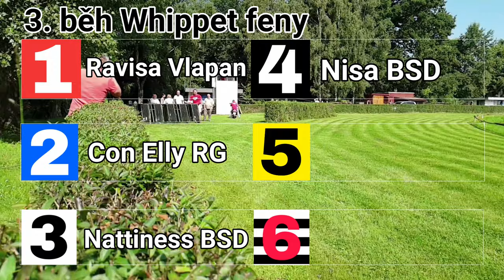dostihy chrtů 2020-07-25 - Kolín - Memoriál Dany Bejčkové - zpomalená videa od startovacích boxů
Z tohoto dostihu chrtů vám nabídneme úchvatné fotografie ze startovních boxů, z doběžiště v cíli, zpomalené záběry téměř všech běhů našich chrtích miláčků po startu z malých boxů, a nebo u větších plemen při běhu kolem nich.

Celkem 5 nádherných finálových běhů se dnes běželo v plném počtu 6 psů, a že to byl rachot! 😎

Děkujeme všem pořadatelům z Kolína za výborně připravenou trať 👍, perfektně odsýpající dostih 👏, a parádní počasí 😎.
Rádi jsme viděli všechny naše přátele 😊 a tak obrovské množství chrtů 🥰, těšíme se brzy zase na viděnou 😊.